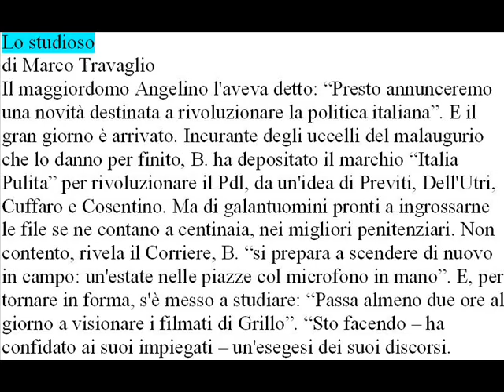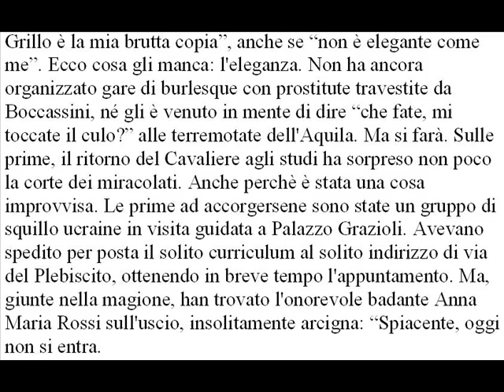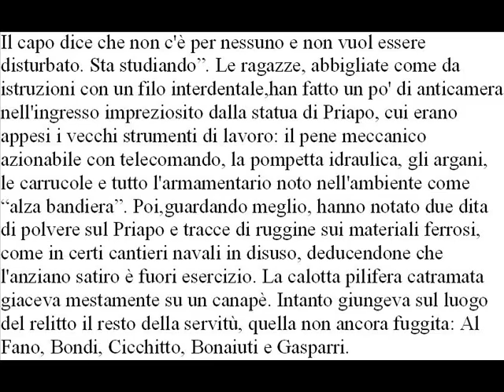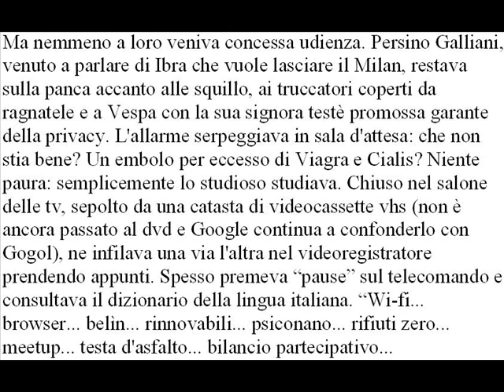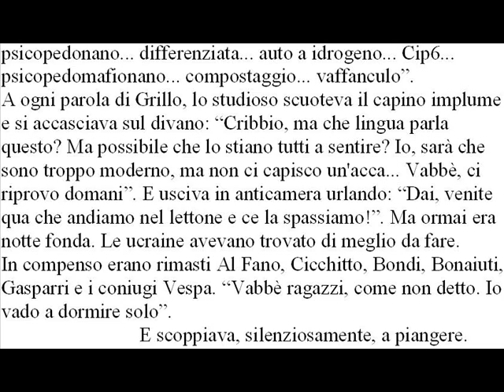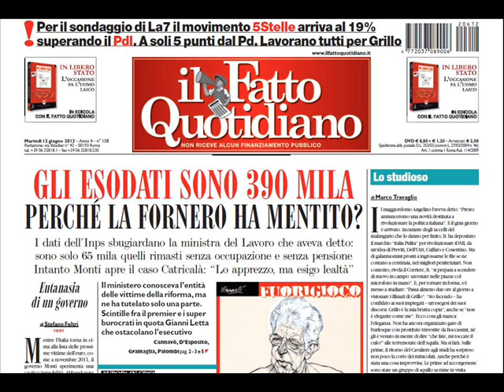Lo studioso di Marco Travaglio 12 giugno 2012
Lo studioso
Il maggiordomo Angelino l'aveva detto: "Presto annunceremo una novità destinata a rivoluzionare la politica italiana". E il gran giorno è arrivato. Incurante degli uccelli del malaugurio che lo danno per finito, B. ha depositato il marchio "Italia Pulita" per rivoluzionare il Pdl, da un'idea di Previti, Dell'Utri, Cuffaro e Cosentino. Ma di galantuomini pronti a ingrossarne le file se ne contano a centinaia, nei migliori penitenziari. Non
contento, rivela il Corriere, B. "si prepara a scendere di nuovo in campo: un'estate nelle piazze col microfono in mano". E, per tornare in forma, s'è messo a studiare: "Passa almeno due ore al giorno a visionare i filmati di Grillo". "Sto facendo -- ha
confidato ai suoi impiegati -- un'esegesi dei suoi discorsi.
Grillo è la mia brutta copia", anche se "non è elegante come me". Ecco cosa gli manca: l'eleganza. Non ha ancora organizzato gare di burlesque con prostitute travestite da Boccassini, né gli è venuto in mente di dire "che fate, mi toccate il culo?" alle terremotate dell'Aquila. Ma si farà. Sulle
prime, il ritorno del Cavaliere agli studi ha sorpreso non poco la corte dei miracolati. Anche perchè è stata una cosa improvvisa. Le prime ad accorgersene sono state un gruppo di squillo ucraine in visita guidata a Palazzo Grazioli. Avevano spedito per posta il solito curriculum al solito indirizzo di via del Plebiscito, ottenendo in breve tempo l'appuntamento. Ma, giunte nella magione, han trovato l'onorevole badante Anna Maria Rossi sull'uscio, insolitamente arcigna: "Spiacente, oggi
non si entra.
Il capo dice che non c'è per nessuno e non vuol essere disturbato. Sta studiando". Le ragazze, abbigliate come da istruzioni con un filo interdentale,han fatto un po' di anticamera
nell'ingresso impreziosito dalla statua di Priapo, cui erano appesi i vecchi strumenti di lavoro: il pene meccanico azionabile con telecomando, la pompetta idraulica, gli argani, le carrucole e tutto l'armamentario noto nell'ambiente come
"alza bandiera". Poi,guardando meglio, hanno notato due dita di polvere sul Priapo e tracce di ruggine sui materiali ferrosi, come in certi cantieri navali in disuso, deducendone che l'anziano satiro è fuori esercizio. La calotta pilifera catramata giaceva mestamente su un canapè. Intanto giungeva sul luogo del relitto il resto della servitù, quella non ancora fuggita: Al Fano, Bondi, Cicchitto, Bonaiuti e Gasparri.
Ma nemmeno a loro veniva concessa udienza. Persino Galliani, venuto a parlare di Ibra che vuole lasciare il Milan, restava sulla panca accanto alle squillo, ai truccatori coperti da ragnatele e a Vespa con la sua signora testè promossa garante della privacy. L'allarme serpeggiava in sala d'attesa: che non stia bene? Un embolo per eccesso di Viagra e Cialis? Niente paura: semplicemente lo studioso studiava. Chiuso nel salone delle tv, sepolto da una catasta di videocassette vhs (non è ancora passato al dvd e Google continua a confonderlo con Gogol), ne infilava una via l'altra nel videoregistratore
prendendo appunti. Spesso premeva "pause" sul telecomando e consultava il dizionario della lingua italiana. "Wi-fi... browser... belìn... rinnovabili... psiconano... rifiuti zero... meetup... testa d'asfalto... bilancio partecipativo...
psicopedonano... differenziata... auto a idrogeno... Cip6...
psicopedomafionano... compostaggio... vaffanculo".
A ogni parola di Grillo, lo studioso scuoteva il capino implume e si accasciava sul divano: "Cribbio, ma che lingua parla questo? Ma possibile che lo stiano tutti a sentire? Io, sarà che sono troppo moderno, ma non ci capisco un'acca... Vabbè, ci riprovo domani". E usciva in anticamera urlando: "Dai, venite qua che andiamo nel lettone e ce la spassiamo!". Ma ormai era
notte fonda. Le ucraine avevano trovato di meglio da fare.
In compenso erano rimasti Al Fano, Cicchitto, Bondi, Bonaiuti, Gasparri e i coniugi Vespa. "Vabbè ragazzi, come non detto. Io vado a dormire solo".
   E scoppiava, silenziosamente, a piangere.